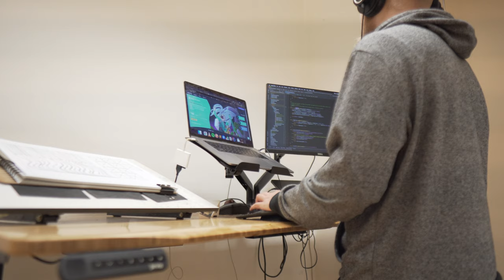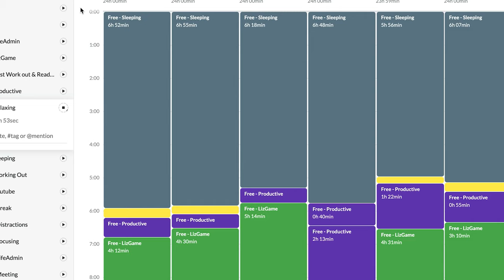How I Time Track Every Minute of The Day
In this video I go through how I track time, which I generally either do not at all or track 24 hours every day.

00:00 Intro
00:14 Why I Time Track
02:04 How I Time Track